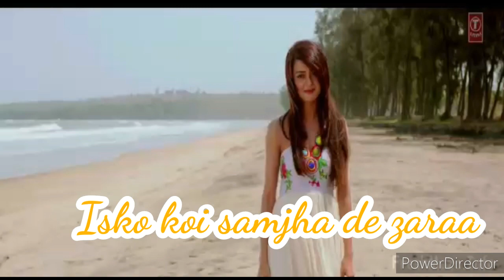Hai Dil Ye Mera - Video song (Lyrics) - Hate Story 2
By Manoranjan Bharat

Watch Hai Dil Ye Mera video song from the movie Hate Story 2

SONG CREDITS
Song                          HAI DIL YE MERA
Artist                         JAY BHANUSHALI &
                                   SURVEEN CHAWLA
Singer                       ARIJIT SINGH
Movie                       HATE STORY - 2
Music & Lyrics        MITHOON